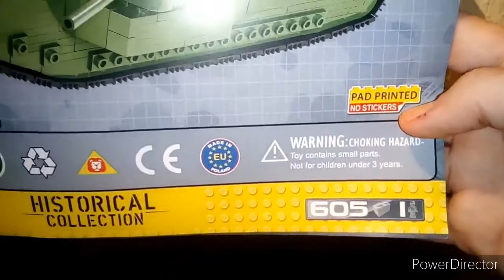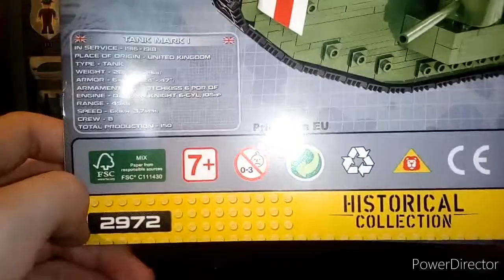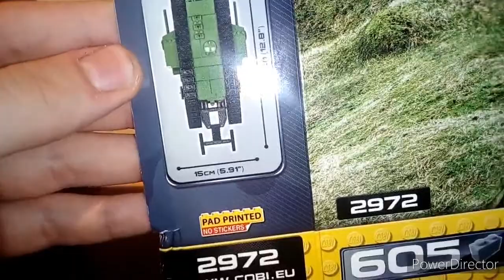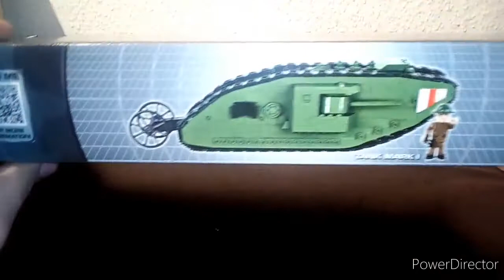Cobi 2927 - Tank Mark I / Review + Fazit [Deutsch/German]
Hey und willkommen zur heutigen Cobi Review!
Heute habe ich die 2927 - Tank Mark I für euch.
Das Set besteht aus 605 Teilen, enthält 1 Minifigur und kostet ca. 40€.

Daten zum Set:

Katalognummer:
COBI-2972

Hersteller:
Cobi Factory SA

Länge des Modells:
32,5 cm

Breite:
15 cm

Höhe:
8,5 cm

Teilenanzahl:
605

Minifiguren:
1

Altersgruppe:
7+

Ein britischer Tank aus der WW I- Zeit, zum ersten Mal überhaupt zum Kampf eingesetzt. Die „männliche” Version ist mit 2 Kanonen und Maschinengewehren ausgerüstet. Seine Form ermöglichte, leichter die Grundhindernisse, Gräben und Sperren zu überwinden. In den nächsten Ausführungen wurden die hinteren Räder weggenommen. Trotz seines Anfangsversagen erwies sich der Panzer als eine unentbehrliche Waffe auf allen Fronten. Das erste Erscheinen der Tanks auf Schlachtfeldern weckte allgemeine Panik unter den gegnerischen Soldaten. Und es fehlte seinerzeit an einer wirksamen Waffe gegen diese Fahrzeuge.
Das riesige und im Detail getreue Modell kann jedes noch so anspruchvolles Spiel überstehen. Der Tank besitzt bewegliche Teile, vor allem das sehr gelungene Chasis und die kräftige Gleiskette. Es enthält zu öffnende Lucken und eine Figur des britischen Infanteristen mit Fernglas.

Hi,
Ich bin Canufex.
In meiner Freizeit baue ich gerne Lego® StarWars und Lego® Jurassic World Moc's.

Ich hoffe das sie euch gefallen!

Wenn ja, dann lasst doch gerne eine Positive Bewertungen und ein Abo da!

Schaut euch auch gerne meine Anderen Videos an!

Euer Canufex Production 👋